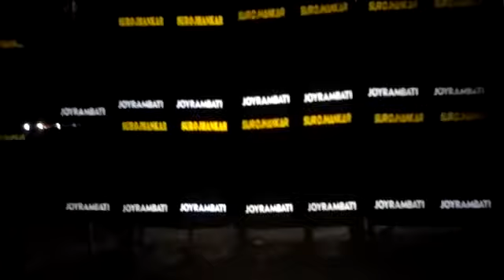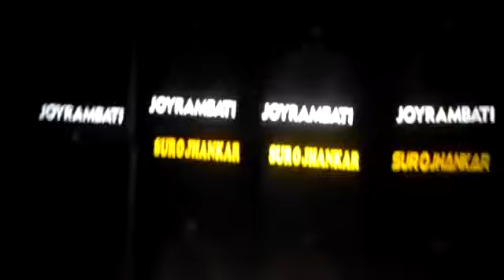Suro jhankar sound full competition 👌👌👌